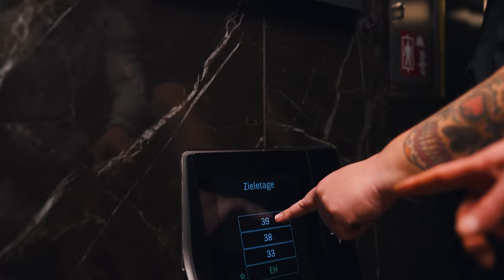1000€ WER @BerndZehner BESIEGT (KÖFTE, FRIED CHICKEN)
Nach seinem Sieg über Tim Mälzer ist @BerndZehner immer noch hungrig und möchte seinen Titel verteidigen! Sein Gegner ist niemand geringerer als der Endgegner aus Frankfurt, Frankie: Culinary Director der "Mook Group"! Aber können die Jungs auch Köfte und Fried Chicken?
2x 10€ sparen mit der Uber Eats App  @UberEats
Code: Holle
Mook Group
Code: Holle10
Franziska Restaurant
Adresse: Hainer Weg 72, 60599 Frankfurt am Main
Gute Arbeiter:
Finales Video: Filmjohann

Kamera:
Props gehen raus an die Jungs von Toco Toucan Productions! Danke für die geilen Aufnahmen!